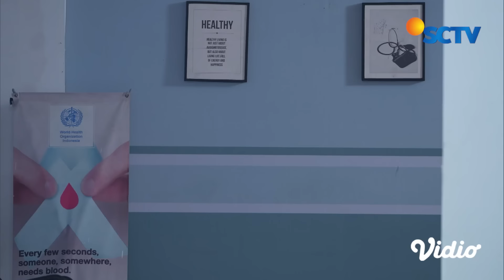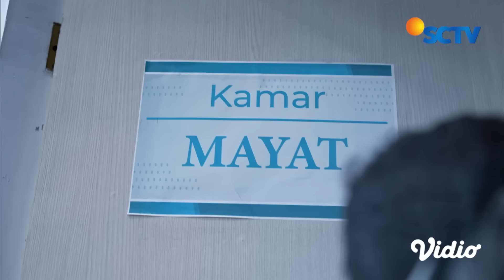Ngakak Banget! Niat Mau Ngumpet, Raisa & Mike Terjebak di Kamar Mayat | My Heart - Episode 136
My Heart Episode 136, tayang 15 Oktober 2024. Mike merasa kedinginan. Mike bilang ini kamar apa sih, dingin banget, Mike
dan Raisa sama-sama noleh, baru mereka sadar kalau itu kamar mayat.

Saksikan sinetron SCTV My Heart setiap hari pukul 17.00 WIB bersama Immanuel Caesar Hito, Esta Pramanita, Lavicky Nicholas, Cut Syifa, Rizky Nazar, Icha Nabilah, Fera Feriska, Dina Lorenza, Aquene Djorgi, Clay Gribble.